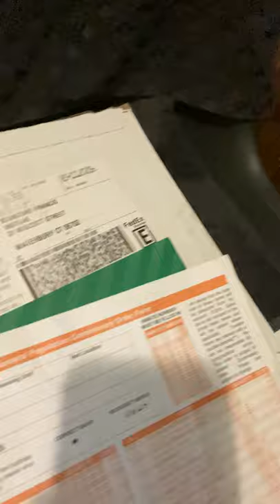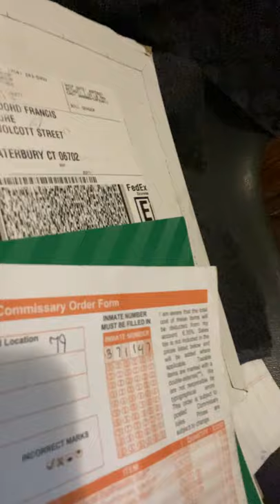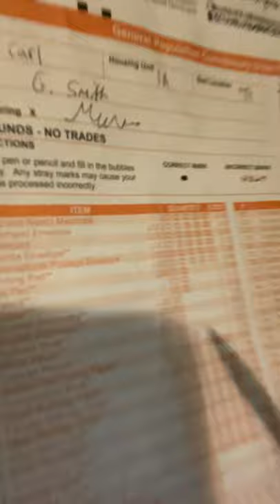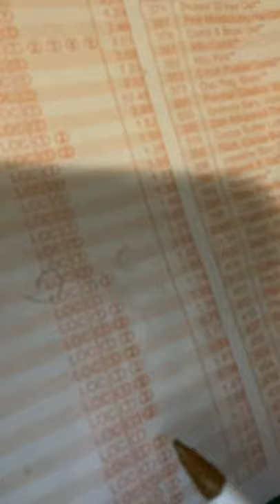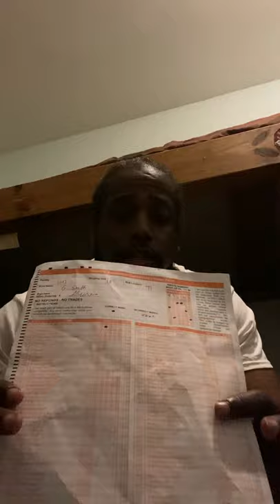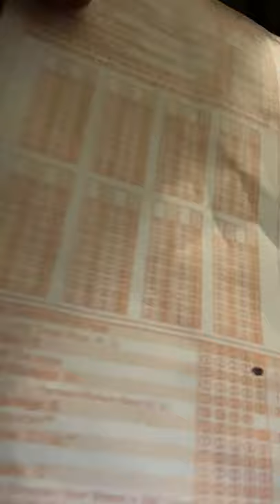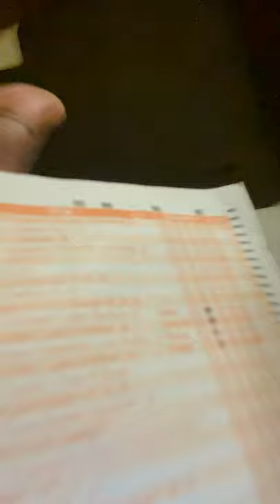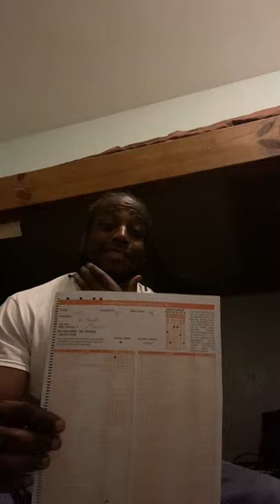What my commissary slip would look like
Wes breaks down the prison commissary slip